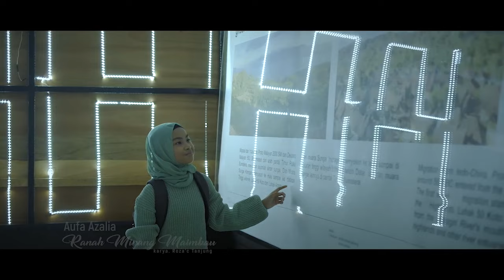Aufa Azalia - Ranah Minang Maimbau (Official Music Video)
Credits
Vocal : Aufa Azalia
Title : Ranah Minang Maimbau
Song & Lyric : Roza'c Tanjung
Arr : Defi ardi
Studio : Deras Record
Video Maker : amVid
Producer : Jaisky

Song Lyrics : Ranah Minang Maimbau

Gunuang manjulang lauik danau mandayo
Bukik balirik tasabuik bukik barisan
Ranah Minang kampuang Denai cinto
indak ka hilang walau jauah parantauan

Bakelok kelok jalan kampuang ditampuah
Mandaki manurun
Rancak pamandangan nyo
elok elok dunsanak nan dari jauah
Jalannyo baliku batabiang bangarai pulo

Ref..
Tanamo urang minang
Baraja alam takambang
Mancari kayo ka parantauan
Biapun kampuang jauah dimato
Nan dendang takana juo

Dunsanak lamo marantau
Nagari silau lah silau
Ranah minang kini maimbau
Kampuang tacinto rancak kini mandayo
Oooo..
kampuang tancinto rancak kini marupo